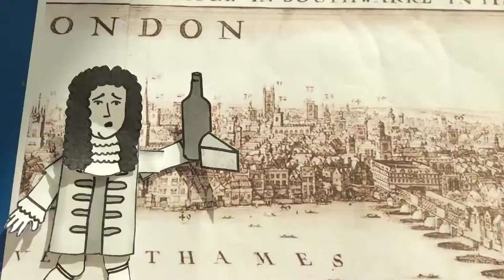Samuel Pepys 10